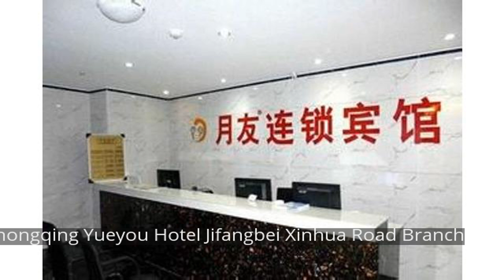Chongqing Yueyou Hotel Jifangbei Xinhua Road Branch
Chongqing Yueyou Hotel Jifangbei Xinhua Road Branc is conveniently located in the popular Yuzhong area. The property features a wide range of facilities to make your stay a pleasant experience. Service-minded staff will welcome and guide you at the Chongqing Yueyou Hotel Jifangbei Xinhua Road Branc. Each guestroom is elegantly furnished and equipped with handy amenities. The hotel offers various recreational opportunities. For reliable service and professional staff, Chongqing Yueyou Hotel Jifangbei Xinhua Road Branc caters to your needs.